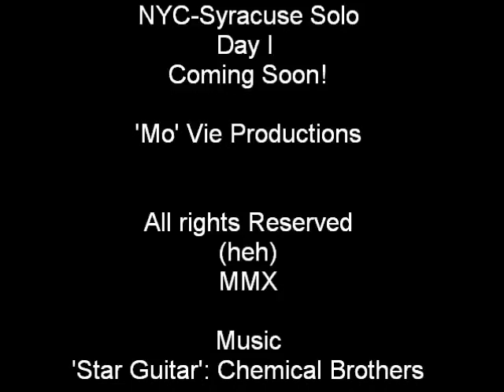NYC-Syracuse Solo: Trailer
2010 Memorial Weekend Solo NYC to Syracuse Trailer